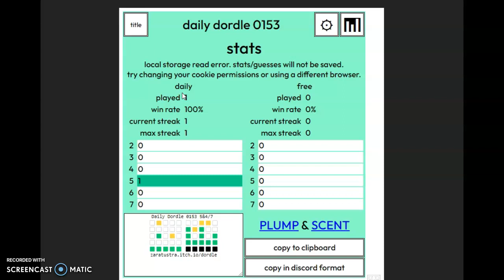Dordle of the Day for 6/26/2022 Tips/Strategies And Answer | Dordle #153